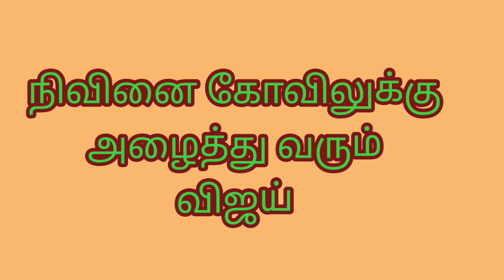இது சகோதரிகளின் கதை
Hello friends 🥰

கதை கேட்டு மகிழுங்கள் இணைந்திருங்கள்
என்றும் எங்களுடன் நன்றி 🎉🎉🎉